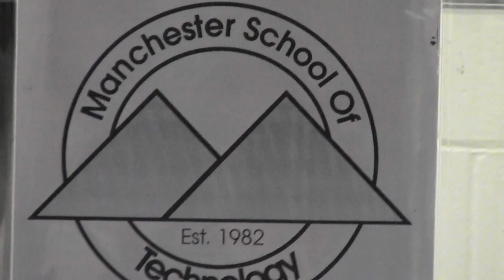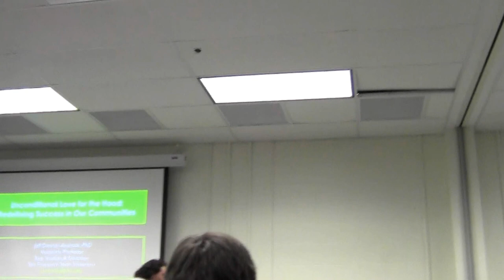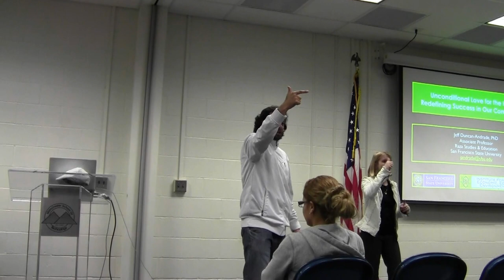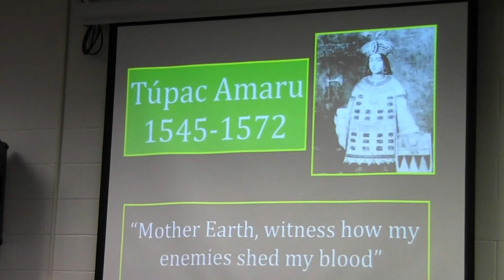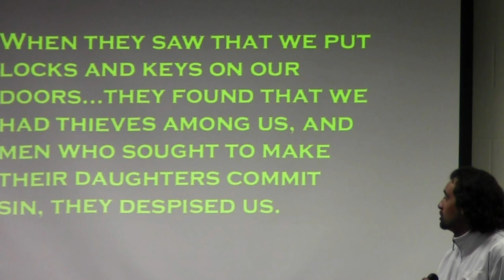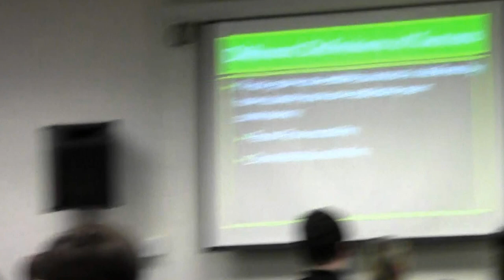Student Summit (Intro Speech).MTS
Introduction speech at my first project management event (Student Summit) introducing Jeff Duncan-Andrade, an educational entrepreneur from the city of Oakland, CA!